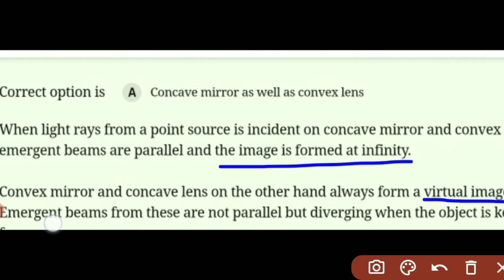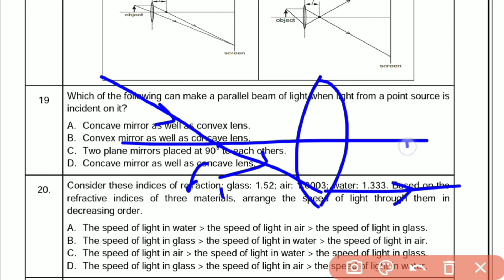Q19 Sqp Science Which of the following can make a parallel beam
,TERM-1,
2021-22 ,
Class X ,
Science (086),
Question 19,
Which of the following can make a parallel beam, of light when light from a point source, is incident on it?,
A. Concave mirror as well as convex lens.
B. Convex mirror as well as concave lens.
C. Two plane mirrors placed at 90° to each others.
D. Concave mirror as well as concave lens.
cbsesamplepaperscience2021solutions,term 1,science,class 10,cbse,